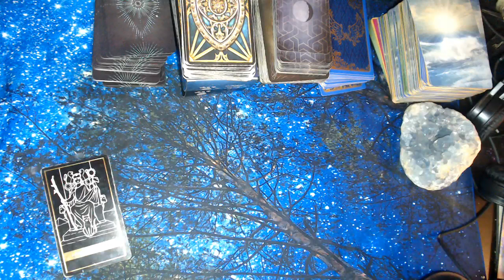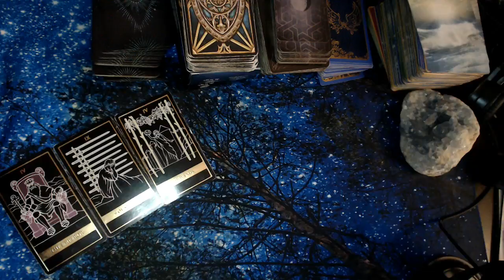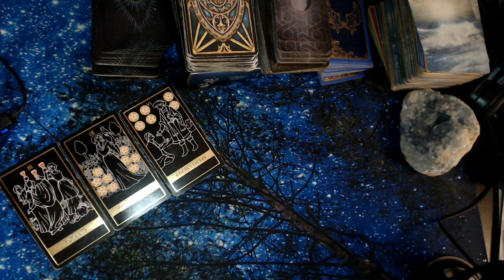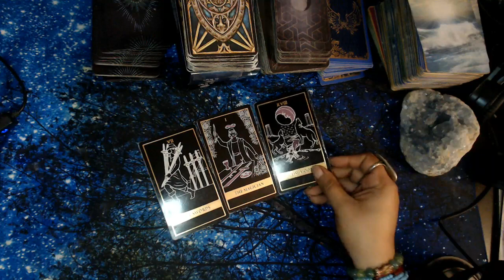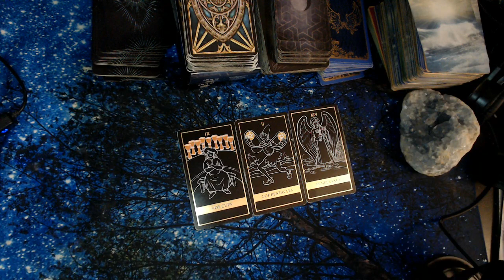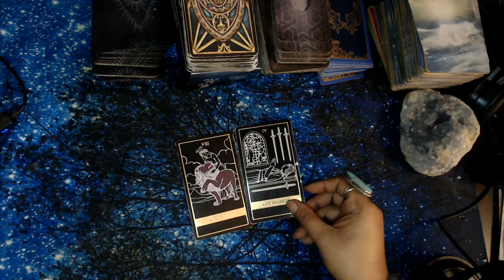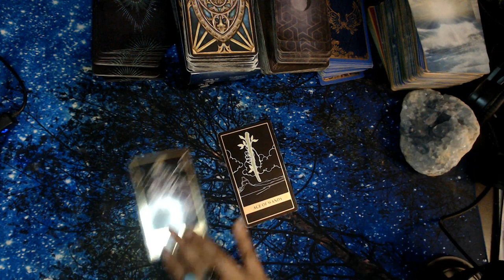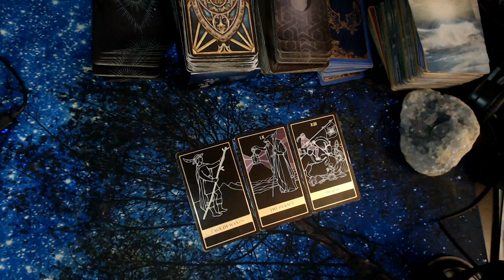APRIL 2023 LOVE PREDICTIONS "ALL SIGNS"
Hello my lovelies lets look into the tarot cards to see what your sign can expect in regards to love what you can expect for the month of April 2023

369 Manifestation Book

Gratitude Journal

3 Card Reading
30 Min Reading
1 Hr Reading